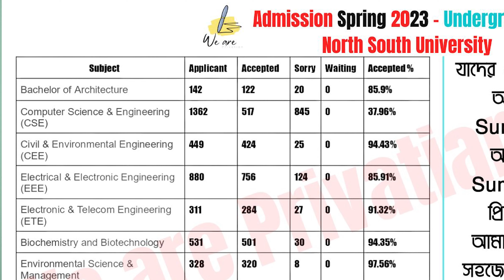Admission Course Review | North South University Summer 2023 Admission | We Are Privatian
যারা বলেন যে প্রাইভেটে পরিক্ষা দিলেই নাকি নিয়ে নেয়।
স্প্রিং ২০২৩ পরিক্ষাতে নর্থ সাউথে  Cse এর জন্য এপ্লাই করেছিল ১৩৬২ জন এবং এর মধ্যে ৮৪৫ জনকে নর্থ সাউথ নেয়নি । আবার llb তে ৫৬২ জনের মধ্যে ৫১ জঙ্কে নেয়া হয়েছিল। BBA তে ১২১৫ জনের মধ্যে ৫৯০ জনকে নেয়া হয়েছিল আর ৬২৫ জনকে নেয়া হয়নি।
আমাদের স্প্রিং ২০২৩ ব্যাচে ৯০% শিক্ষার্থীর ছিল ওয়েভার এবং আমাদের কোর্সের সব শিক্ষার্থীদেরই আমরা ভর্তি পর্যন্ত সম্পূর্ণ গাইড দিয়ে থাকি।